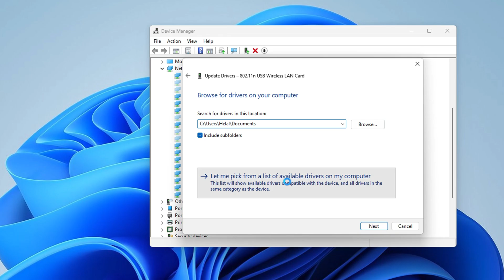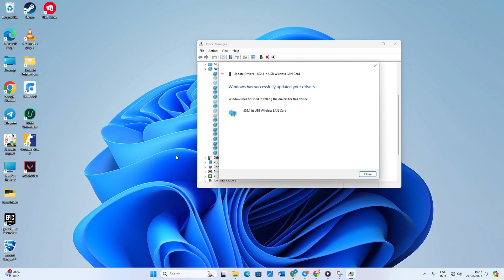How to Identify and Download Your Wireless Adapter Driver on Windows Laptop or PC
Struggling to identify and download the correct wireless adapter driver on your Windows laptop or PC? Whether you’re setting up a new device or resolving connectivity issues, identifying your wireless network adapter is crucial. This guide will walk you through how to find your wireless adapter model using Device Manager and help you download the correct driver from the manufacturer’s website or through Windows Update. Ensuring you have the latest wireless adapter driver is key to maintaining a stable and fast internet connection.